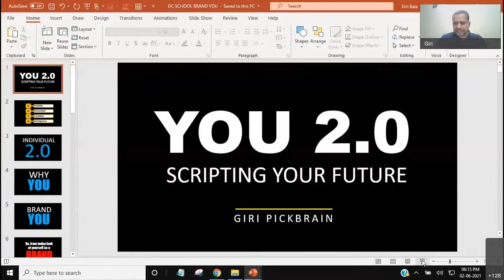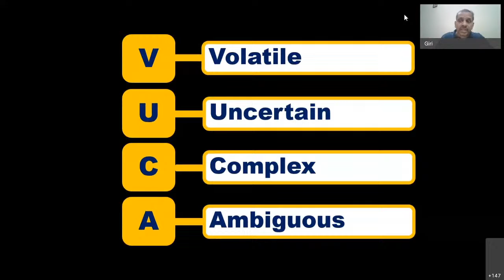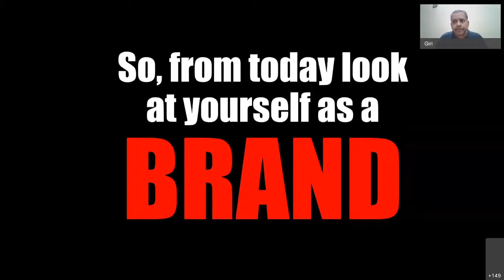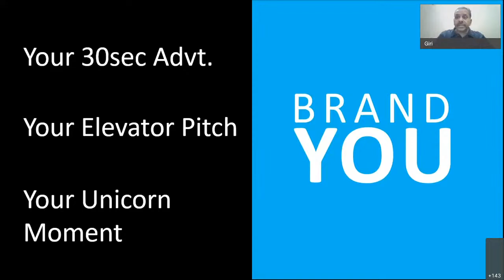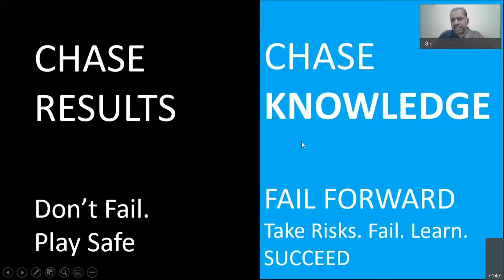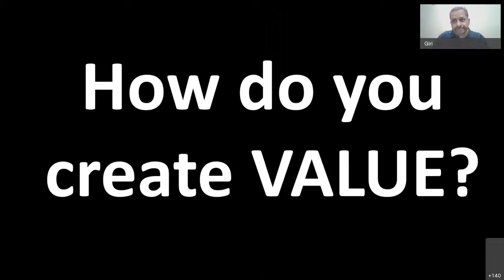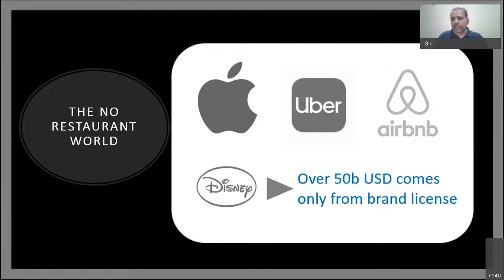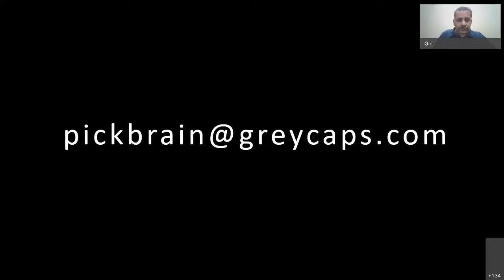"You 2.0" Scripting Your Future"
"You 2.0" Scripting Your Future" By GIRI 'PICKBRAIN' BALASUBRAMANIAN